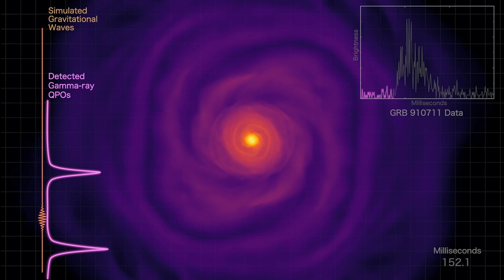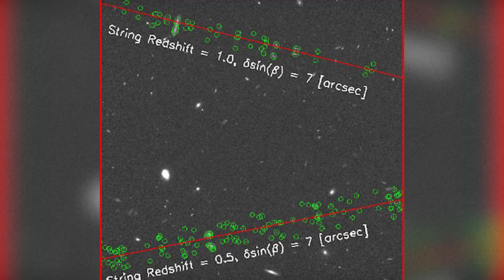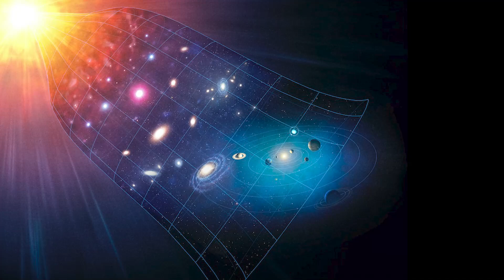Objects In Space Stephen Hawking Warned Us About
Join us as we explore the mysterious object in space that even Stephen Hawking warned us about. Space enthusiasts, get ready to learn about the potential impact of Oumuamua and other fascinating space facts!